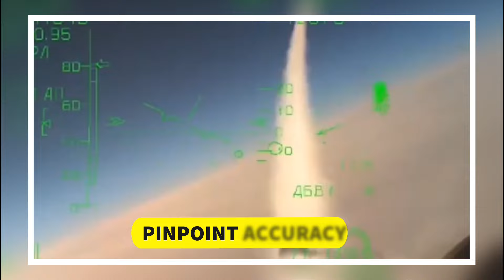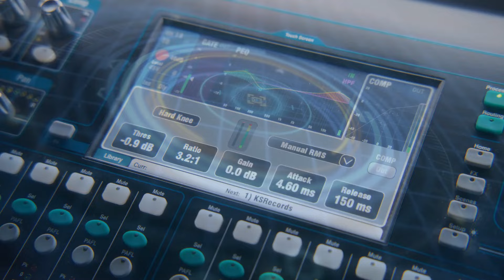Russia SHOCKS The US With 2 New Hypersonic Weapons!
In today's ground-breaking video, we look into the surprising revelation that Russia has startled the United States by deploying two new, cutting-edge hypersonic missiles. This extensive analysis reveals the capabilities, strategic consequences, and potential countermeasures associated with these new munitions, marking an important milestone in modern military technology.

Discover the precise features of these hypersonic marvels, which are designed to outperform and outmanoeuvre conventional defence systems. With speeds more than Mach 5, these weapons offer a quantum leap in warfare technology, challenging global security and defence assumptions. Our complete breakdown covers the technical specs, speed, range, and payload capacities of these game-changing systems, providing a clear picture of their role in future military confrontations.

The consequences of Russia's new hypersonic weapons go beyond just speed and agility. We investigate the geopolitical shockwaves this invention will send around the world, notably to the United States, which has been closely tracking advances in hypersonic technology. The disclosure of these weapons raises critical questions about power dynamics, the future of international arms treaties, and the ongoing drive for technological superiority in military capacities.

Furthermore, this video covers the international community's response, including efforts by the United States to resist or develop similar technologies. The strategic significance of hypersonic weapons in national defence and their role in deterrent strategies are discussed, providing insights on how states might navigate this new era of combat technology.

Join us as we examine the implications of Russia's hypersonic advances for global security, defence posture, and the future of international relations. Whether you're a military enthusiast, a technology buff, or simply curious in the shifting dynamics of global power, this video will help you understand the complexities of today's most powerful weapons systems.

Your participation enables us to deliver more stuff like this to you. Please share your opinions in the comments section below—how do you believe these changes will impact global strategic balances?